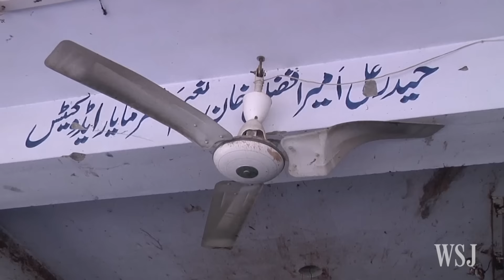Pakistan Attacks Kill Several People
At least a dozen people have been killed and scores were injured in two separate attacks in northwestern Pakistan early Friday.